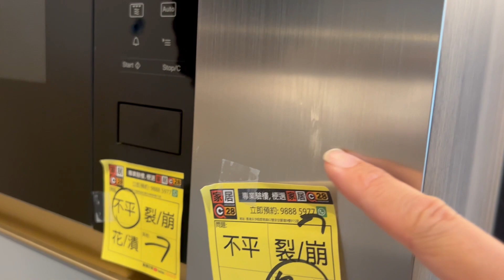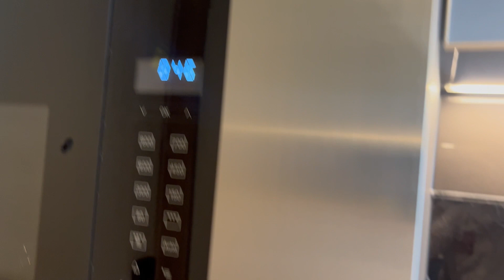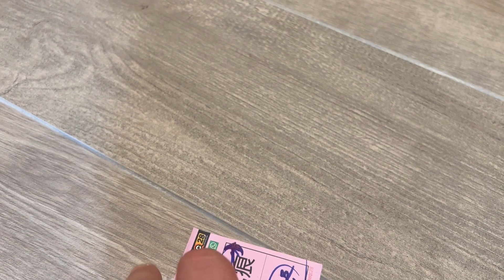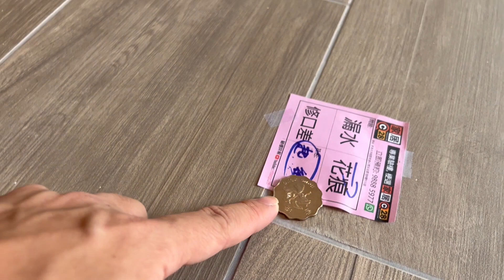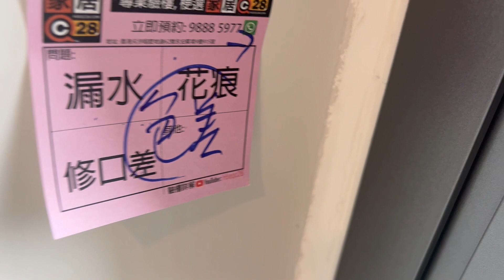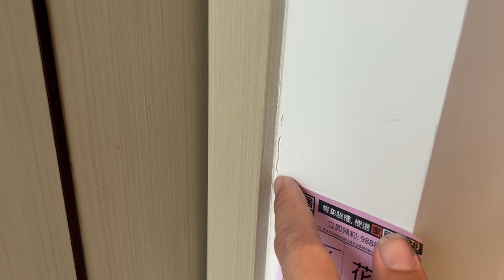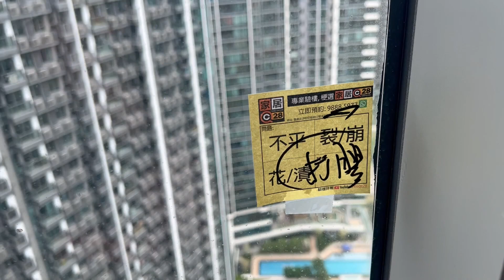啟德: 恆地-Henley Park~ 我們【家居28】正式為大家帶來驗樓快評及體驗! 屋內整體評分是合格以上!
啟德: 恆地-Henley Park~ 我們【家居28】正式為大家帶來驗樓快評及體驗!
屋內整體評分合格以上! 地台,油漆及露台都扣分~建議屋苑業主需要搵人驗樓!
注意點:
1. 室內木紋磚多起級
2. 牆身粗糙及多裂
3. 廁雲石差及浴屏漏水

4. 趟門有五金及手工問題
Comment: "恆地-Henley Park~近年積極推樓, 今次質素中上,  起碼用料靚! 但手工仲係有待改善, 室內質素不過不失  "

現驗樓推廣優惠（實用面積計）：
優惠價$3.2/實呎

🆓更送價值$1000服務： 1️⃣高壓射水測試（原價$350）
2️⃣熱感槍漏水測試（原價$200）
3️⃣室內精準甲醛儀測試（原價$300）
4️⃣即日出驗樓報告（原價$150）

本公司家居28採用嶄新科技，經驗團隊，團隊驗檢，用心細心全力為你搜尋新居問題。
我們主力驗檢樓宇，集中專注樓宇問題。

預約只差一步，麻煩WHATSAPP 填一填以下資料：

"🏠1. 新入伙屋苑名稱？
📏2. 單位大小？
📅3. 想預約的驗樓日期及時間？"
我們立即安排！

記得睇完like 下我地~
想搵驗樓當然搵家居  28，電話預約 : 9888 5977